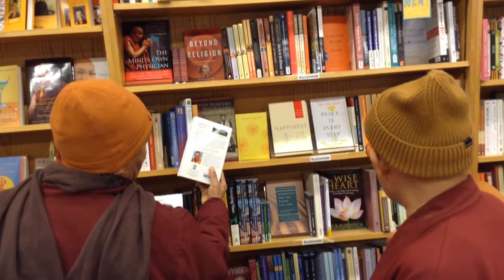Lama's night out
A night on the town with Lama Gyaltsen and Khenpo Tsewang Rigdzin